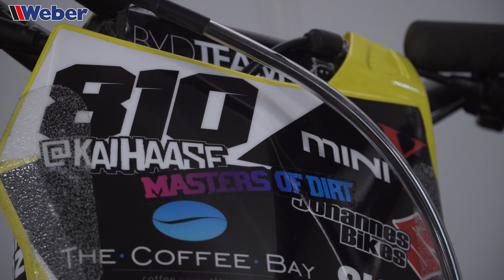WELTPREMIERE – Frontflip Bonk bei Masters of Dirt // Kai Haase im Interview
Behind the Scenes mit unserem Werkeholics Team Rider KaiHaase!

Bei der MastersofDirt Show in Klagenfurt präsentierte er etwas nie zuvor Gesehenes in der FMX Szene – Einen Nose Bonk Frontflip und einen Backflip Drop von einem 10 Meter hohen Steiger!

Bei der letzten Show in Wien hat er es schon wieder getan! Wie es dazu kam, was Kai und Masters of Dirt Gründer Georgie dazu sagen, seht ihr in unserem exklusiven Interview!

Dieses Video war außerdem die Inspiration von TravisPastrana FinalSend Trick aus seinem neuen Video!

Weber GmbH
Sülzbach 1
37293 Herleshausen
Tel: 05654/343
Fax: 05654/794